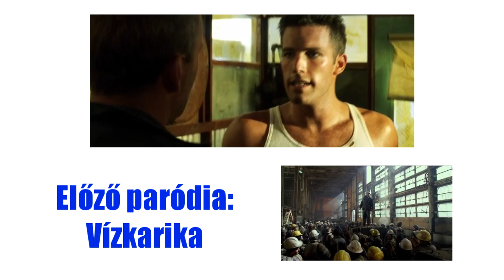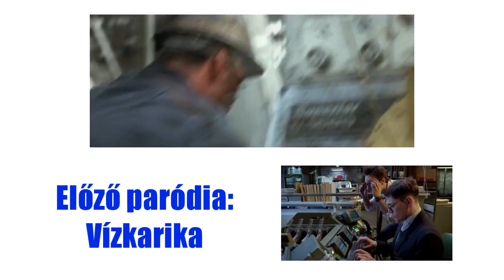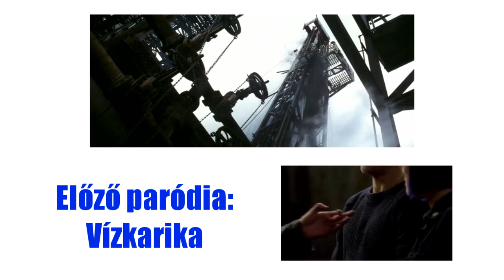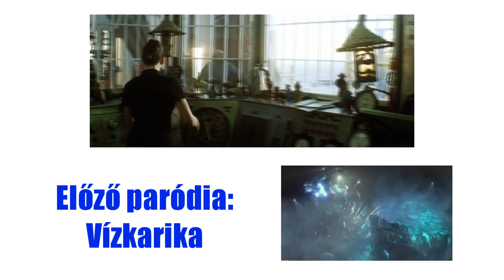Armagibbon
Eredeti cím: Armageddon